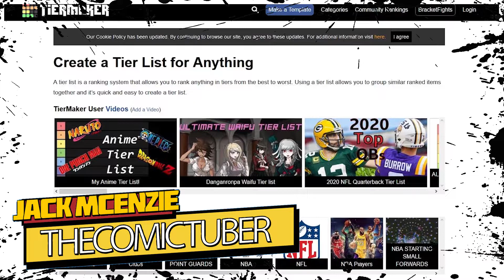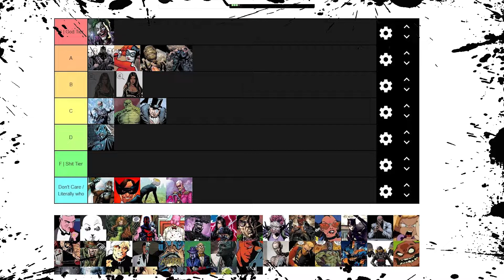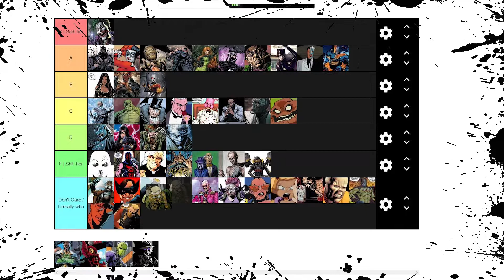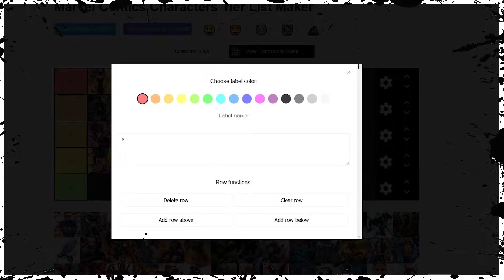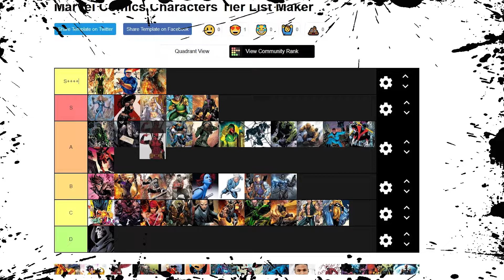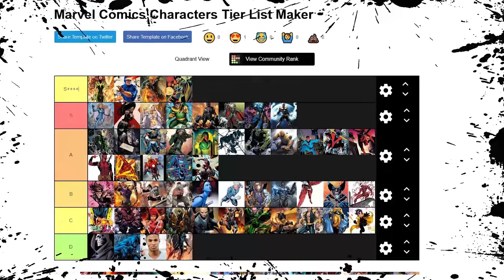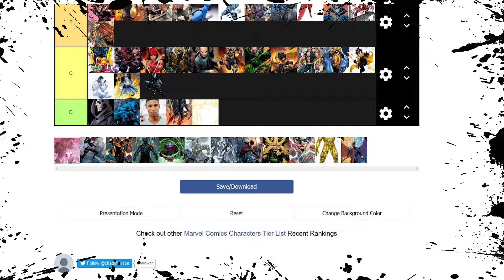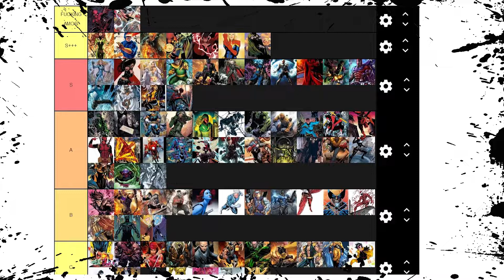TierMaker "Rankings de Comic" - Jack´s Bullpen Vol.03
Si buscas contenido relacionado con el noveno arte, y buscas el punto de vista de un aficionado como tú, no dudes en seguirme en mis redes sociales y darle un like a mi contenido!